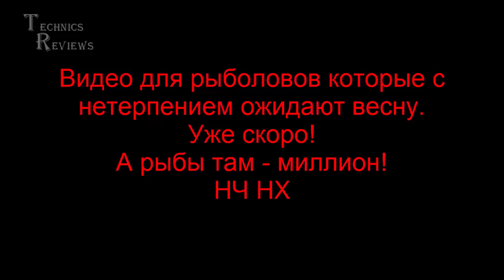Для рыболовов Уже скоро рыбы море НЧНХ